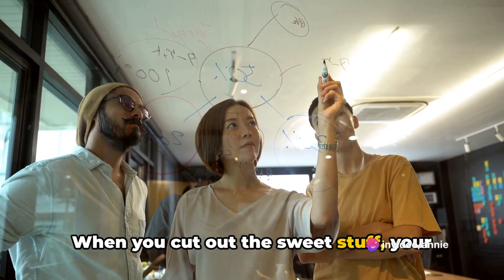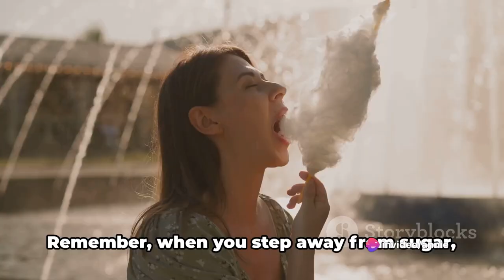youtube video #-A3yUZnWQQE